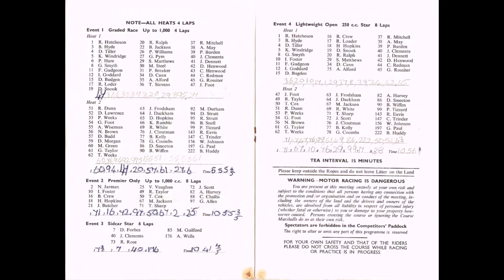Sunday 16th July 1961 - WEYMOUTH Club's "Scramble" at East Chickerell Court Farm, Weymouth